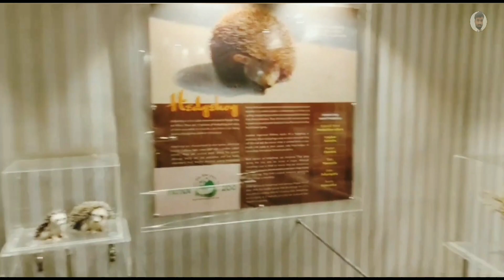Patna ka Zoo || पटना का चिड़ियाघर || Sanjay Gandhi Biological Park Latest Video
. Video Cover in.

patna vlog
patna vlogs
patna vloggers
patna ke video
patna city blog
patna all video
patna video youtube
patna airport video
patna famous food places
patna bridge video
patna old name
patna comedy video
patna full video song
patna funny video
patna video gana
patna junction video mein
patna jila video
patna junction video download
patna ka video dikhaiye
patna ke video dijiye
patna ke video samachar
patna video live
patna museum video
patna mandir video
patna market video
patna samachar video
patna sharif video
patna sehar video
patna taramandal video
patna train video
patna temple video
patna top videos
patna wala video dikhaye
patna tourist video
bihar patna tourist places
nit patna campus tour
in patna tourist places
tourist places in patna to visit
youtube tourist places
youtube tourism videos
youtube tourist
top 5 tourist places in patna
patna visit video
patna visit place
patna visit
bihar patna video
patna videos
khan patna video
pm patna visit
visit patna
patna golghar video
patna ka golghar dikhaye video mein
पटना गोलघर विडियो
patna golghar timing
patna points of interest
patna ke golghar video mein
patna ka golghar dikhaye video
patna ka golghar video mein
patna golghar ka video
patna gandhi maidha
patna gandhi maidan to purnia bus
patna gandhi maidan cinema hall
patna gandhi maidan to darbhanga bus
patna gandhi maidan mela
patna gandhi maidan pin code
patna gandhi maidan to rajgir bus
patna gandhi maidan news today
patna gandhi maidan to madhubani bus
patna gandhi maidan total area
patna gandhi maidan ka photo
patna gandhi maidan ka video
patna gandhi maidan ka scene
patna gandhi maidan khadi mela
patna gandhi maidan ka
patna gandhi maidan ka parade
patna gandhi maidan live
patna gandhi maidan map
patna gandhi maidan mela 2023
gandhi maidan patna program today
patna gandhi maidan republic day parade
patna gandhi maidan show
patna gandhi maidan science college
पटना गांधी मैदान विडियो
pw patna gandhi maidan
patna ka gandhi maidan
gandhi maidan to patna zoo distance
gandhi maidan 1 round distance
patna gandhi maidan 26 january
capacity of gandhi maidan patna
patna lohiya park
kankarbagh patna lohia park
lohiya park patna
lohiya park kankarbagh patna
patna is famous for
lohia path patna
lohia park patna
lohia path chakra patna
gomti nagar lohia park
park near patna junction
nit patna location
nit park patna
ram lohia park
ram manohar lohia park
lohia path
patna loyola high school
lucknow lohiya park
lohia nagar patna pin code
patna 4
patna ke kankrbag ka lohiya park
kankarbagh lohia park
parks in kankarbagh patna
park in kankarbagh
kankarbagh kahan hai
kankarbagh park
ram lakhan path patna
kankarbagh thana patna
video patna
park in kankarbagh patna
patna park viral videos
patna viral video
is park open in patna today
viral parkBihar Diwas
Bihar Diwas Drone
Drone Show LIVE
Bihar Drone Show